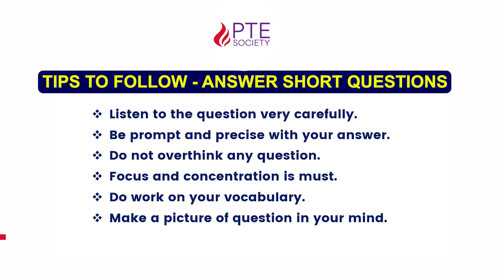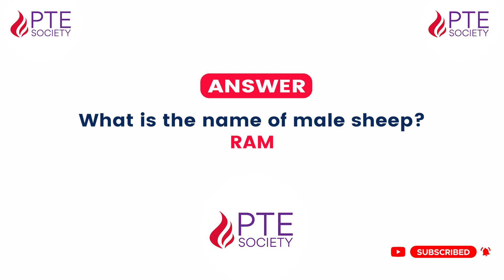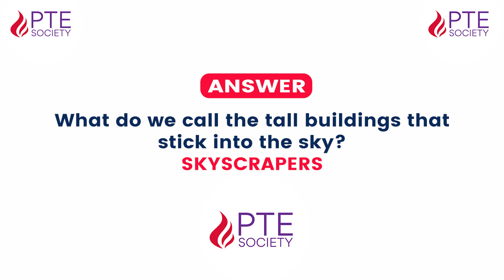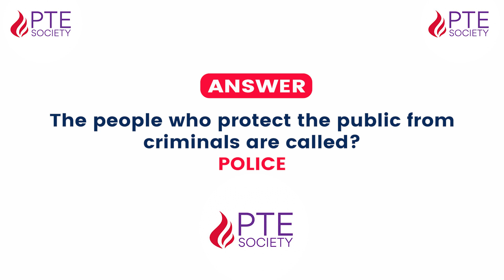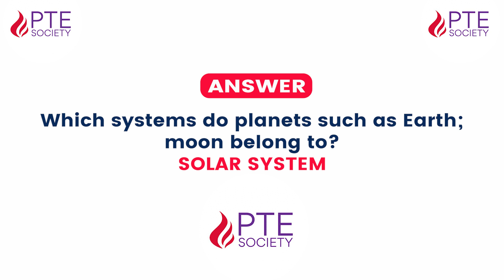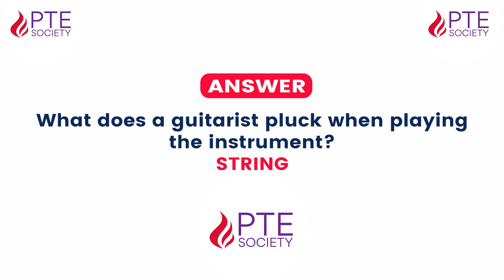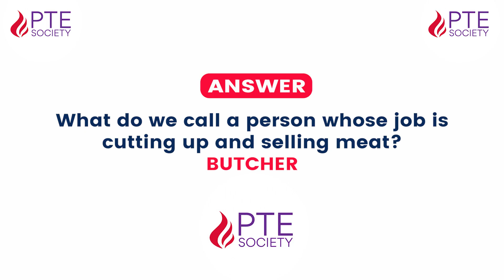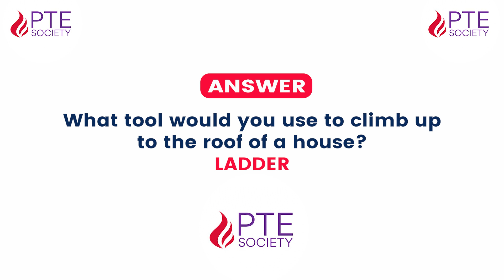PTE Answer Short Question | PTE Predictions September 2023 | Third Edition | PTE Society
PTE Answer Short Question - PTE Speaking - September 2023 - PTE Exam Predictions - Third Edition by PTE Society

Welcome to our "Answer Short Questions" video series, where we help you master one of the most challenging tasks in the PTE exam. This section tests your listening and speaking skills by requiring you to answer as accurately as you can.

In this video series, we provide you with a wide range of questions and are at varying levels of difficulty. Our expert trainers guide you through the process of answering accurately.

We also provide you with useful tips and strategies that can help you improve your accuracy and speed. Whether you're a beginner or an advanced learner, our "Answer Short Questions" video series can help you boost your PTE score and achieve your desired result. So why wait? Start watching our videos today and take the first step towards acing the PTE exam!